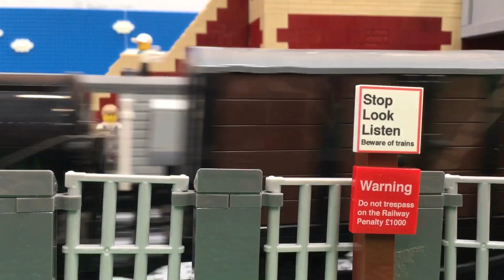LNUR layouts at Mowbray brick show 2019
LNUR is a collective of LEGO train builders in Northern England and Scotland who want to build collaborative LEGO railway layouts for exhibition around the UK. Founded in 2017 by a group of AFOLs (Adult Fans of LEGO) who love building and displaying large LEGO railway layouts, locomotives and rolling stock, we display at both LEGO displays and model railway exhibitions throughout the UK. Facebook